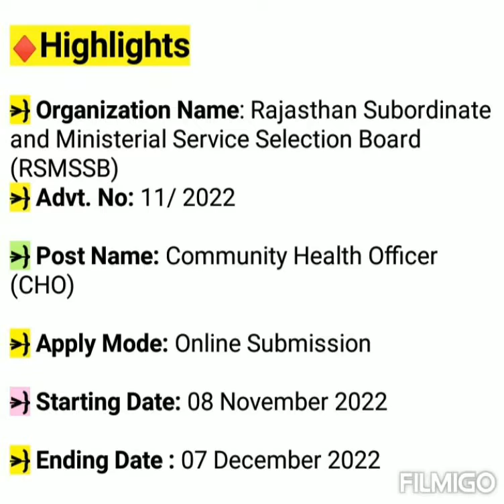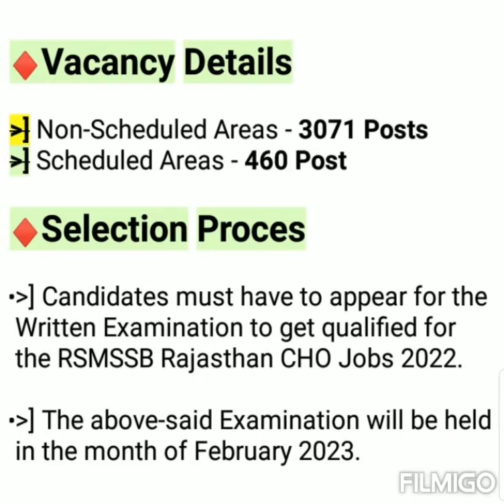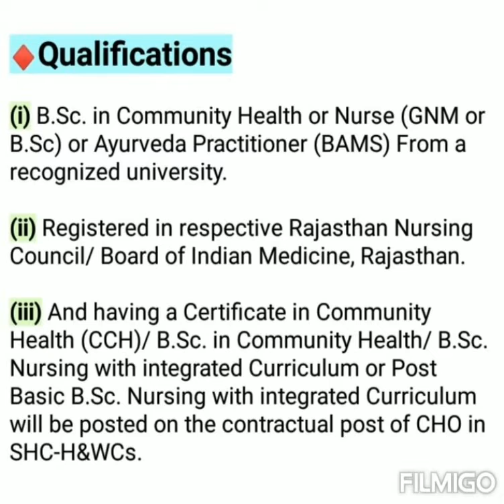RSMSSB New Vacancy 2022 | Rajasthan Govt Job Vacancy 2022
rsmssb new calendar 2022
rsmssb news today
rsmssb new exam calendar 2022
rsmssb new update
rsmssb news
rsmssb notification 2022
rsmssb recruitment 2022 syllabus
rsmssb recruitment
rsmssb ldc recruitment 2022
rsmssb je recruitment 2022
rsmssb pti recruitment 2022
rsmssb instructor recruitment
rsmssb cet recruitment 2022
rsmssb pti recruitment
rsmssb forest guard recruitment
2022
rajasthan govt job 4th class
rajasthan govt job vacancy 2022
in hindi
govt jobs in rajasthan

rajasthan government job vacancy
2023

malayalam
2022
today job vacancy in tamil
today job vacancy in
chennai